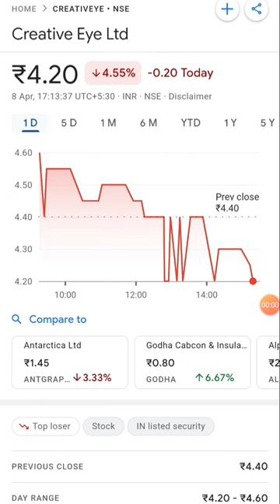creative eye ltd navratrispecial song music ltd stockmarket stocks share krishna radhe